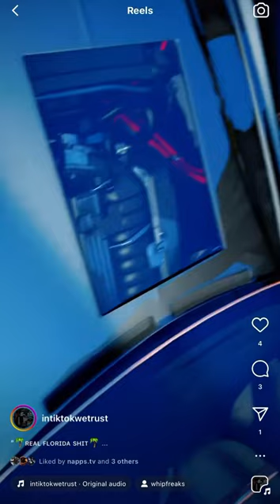Go subscribe to my YouTube